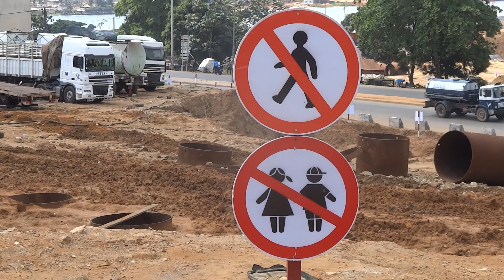L'ÉCHANGEUR DU 4ÈME PONT SORTIRA BIENTÔT DE TERRE.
Les travaux du 4 e  pont sont accéléré dans le but de rattraper le retard observé à cause du coronavirus.Cette vidéo présente le début des travaux de l'échangeur du 4 e pont.
          Merci                                       .